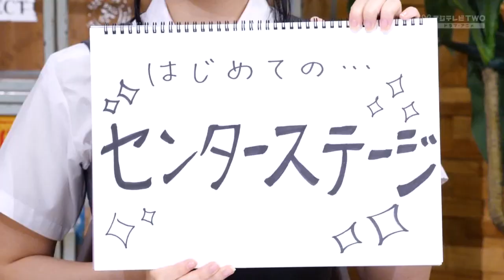なこちゃんの言い方に乗っかる二人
なこちゃんのライブのお勧めポイントの言い方に乗っかる二人